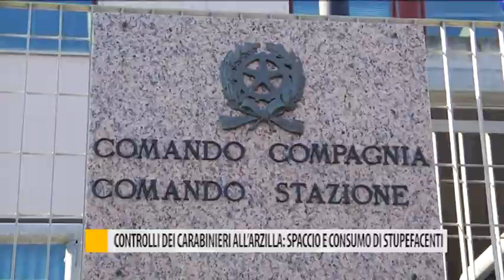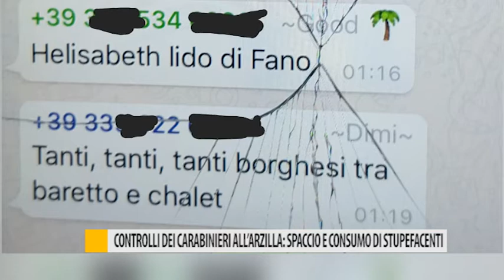Controlli dei Carabinieri all'Arzilla: spaccio e consumo di stupefacenti